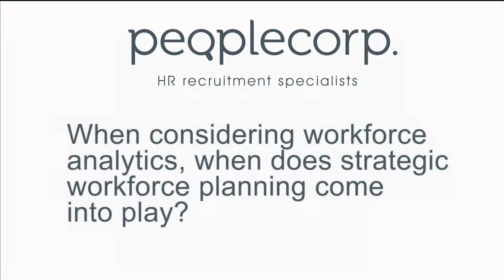HR Data Analytics Expert, Alicia Roach Explores Workforce Planning and Analytics.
Alicia Roach, Director at Quantitative HR answers: When considering workforce analytics, when should strategic workforce planning come into play?   Tell us your comments.